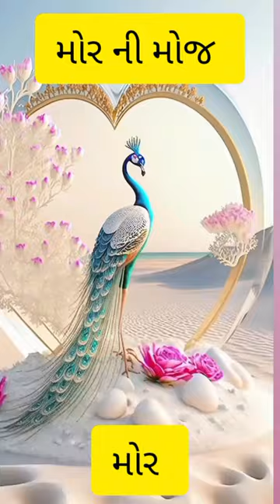મોર ની મોજ 🤩 sorts vides #2023